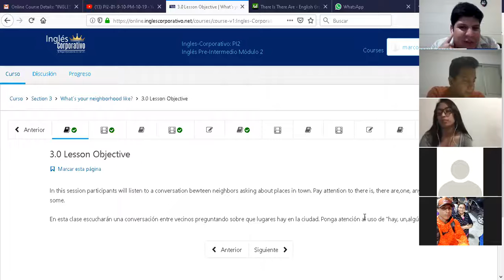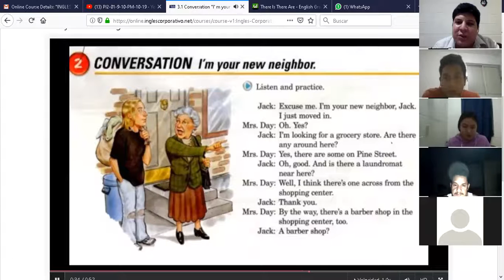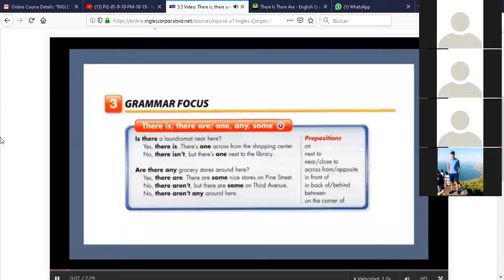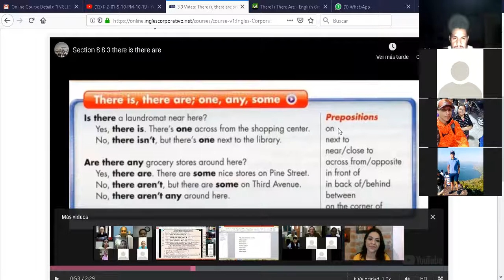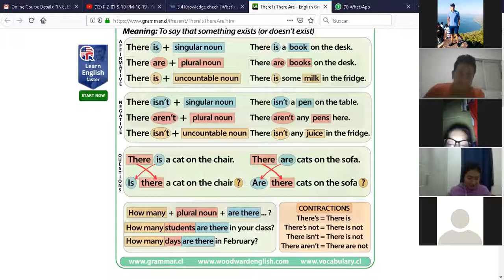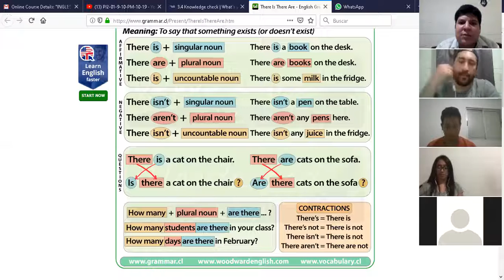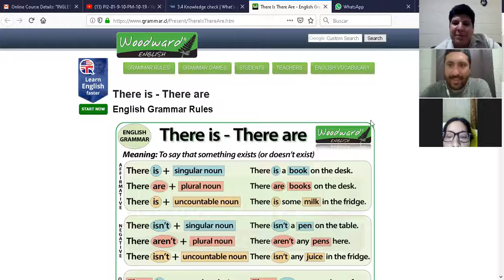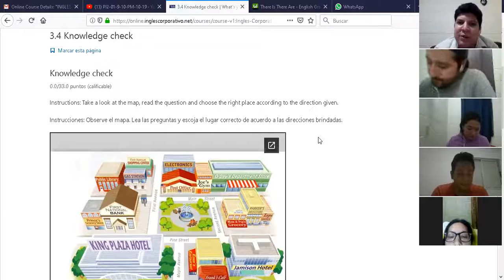Ingles CorporativoThere is-there are.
There is-there are. Group: PI 2 9-10 PM 10-21